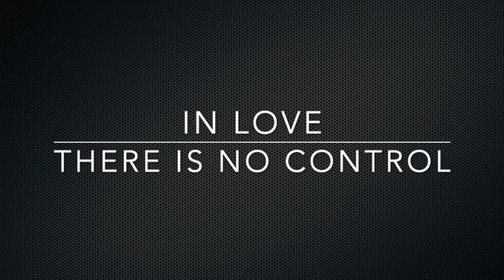In Love, there is “no control”